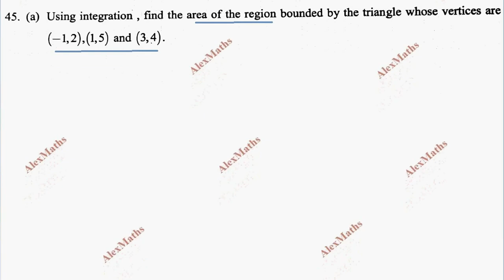PTA Question Paper 4- Q.No.45(a) - Class 12 Maths